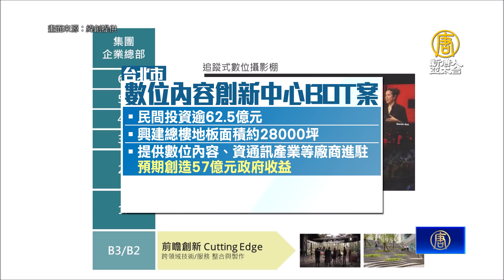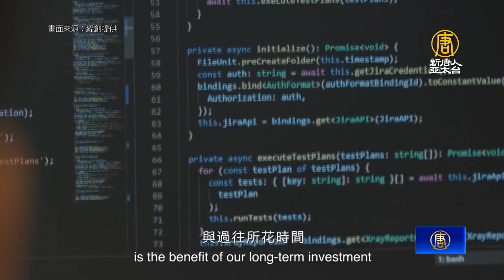加碼投資台灣！緯創內湖新總部動土2026年啟用